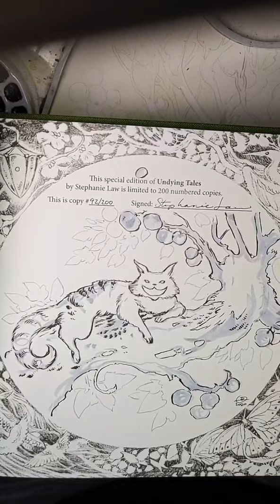Archived IG Livestream September 21 - Cheshire Cat watercolor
q&a hangout as I start on this cheshire cat painting. Topics roam how to get ideas, loving watercolors, not getting too precious about your art making time.
stuff used in this video:
* Canson moulin du roy 300 lb watercolor paper
mentioned:
* Undying Tales